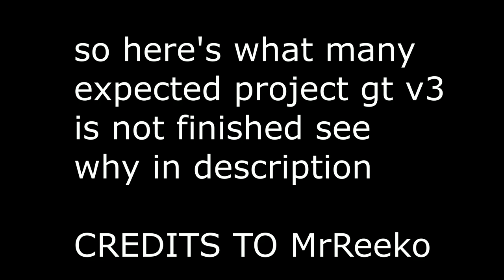🔵[Bo2/sprx]Project GT v3.1 *FREE DOWNLOAD* Release Non-Host Mod Menu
●▬▬▬▬▬▬▬▬ஜ۩۞۩ஜ▬▬▬▬▬▬▬▬▬▬●

■■■■■■■■■■■[ENG]■■■■■■■■■■■■
▶the gt v3 project has been released but is not finished yet and has some errors so do not be surprised, the pre-game menu does not work the reason for staying so was because Reeko (the creator) I leave the modding with much pity on me. to know more contact the same

■■■■■■■■■■■■[PT]■■■■■■■■■■■■
▶o projecto gt v3 foi lancado mas ainda não está acabado e tem alguns erros por isso não fique admirado , o menu pre-game não funciona a razão por ter ficado assim foi porque o Reeko (o criador) saio do modding com muita pena minha. para saberem mais contatem o mesmo o projecto gt v3 foi lancado mas ainda não está acabado e tem alguns erros por isso não fique admirado , o menu pre-game não funciona a razão por ter ficado assim foi porque o Reeko (o criador) saio do modding com muita pena minha. para saberem mais contatem o mesmo

■■■■■■■■■■■■[Credits]■■■■■■■■■

■■■■■■■■■■■■[Friends]■■■■■■■■■■■■